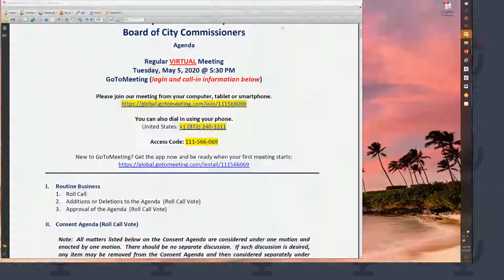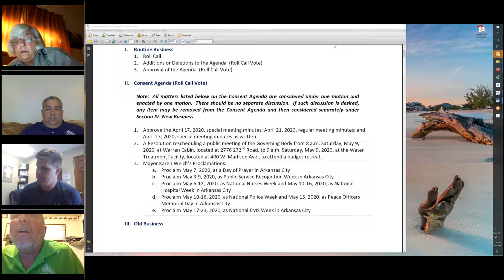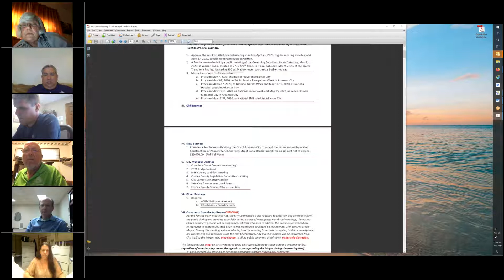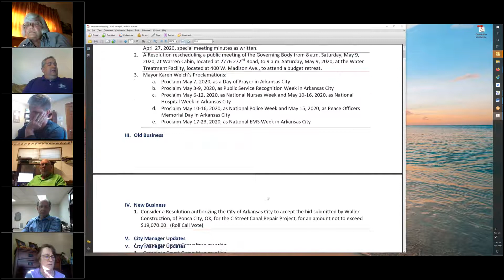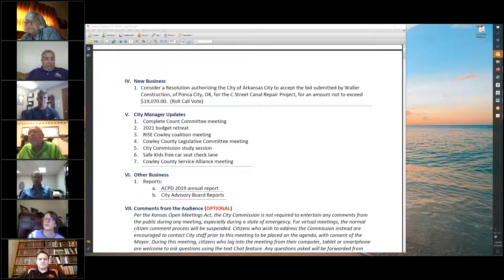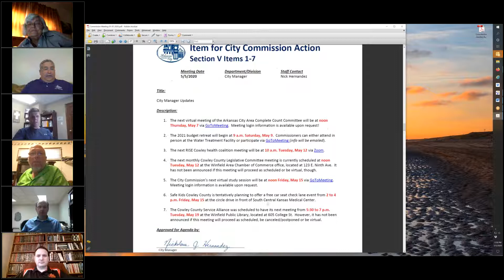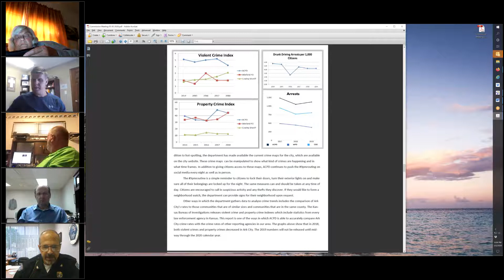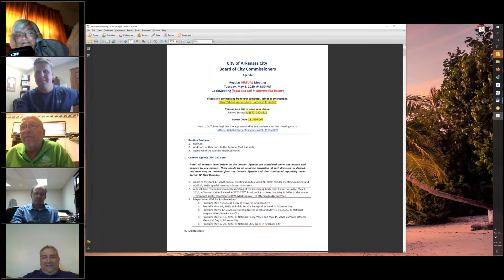May 5, 2020 City Commission Meeting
The City Commission of Arkansas City had a virtual regular meeting at 5:30 p.m. Tuesday, May 5, 2020, via the GoToMeeting platform. The meeting was about 40 minutes long.

The commissioners unanimously approved a pair of resolutions accepting a bid from Waller Construction, of Ponca City, Oklahoma, for the C Street Canal repair project, for an amount not to exceed $19,070, and canceling the May 9 budget retreat.

They also heard from RISE Cowley grant coordinator Becky Reid and offered verbal support for a grant application for a transportation master plan.